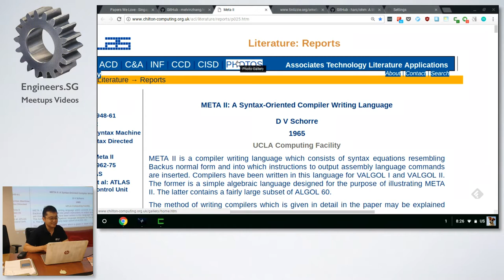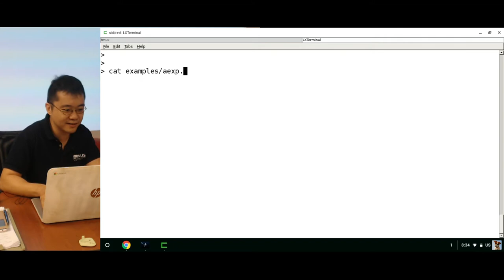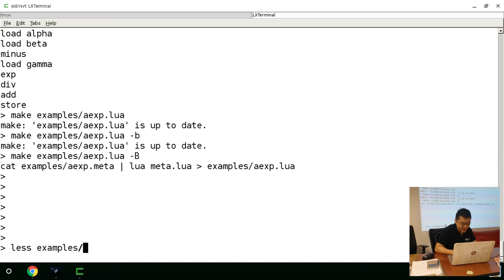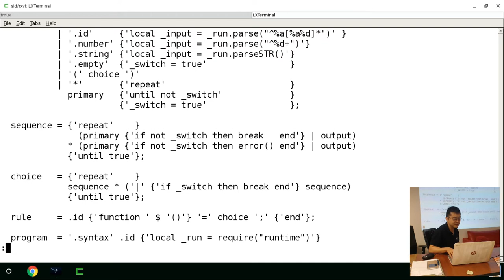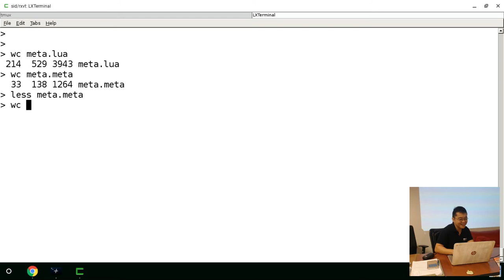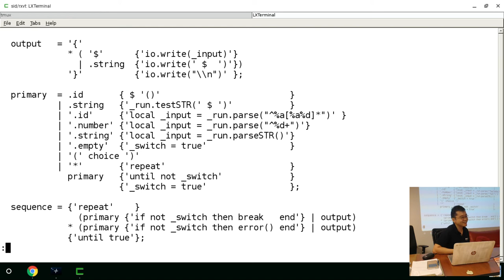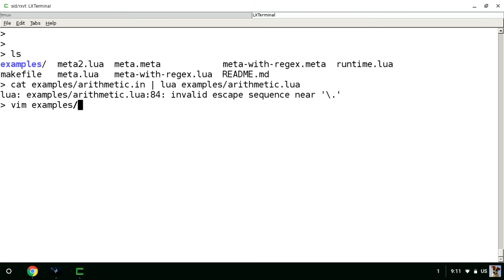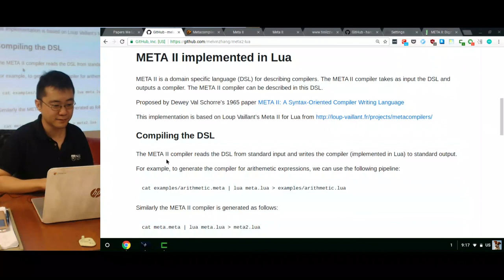META II: A Syntax-Oriented Compiler Writing Language - Papers We Love Singapore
Speaker: Melvin Zhang